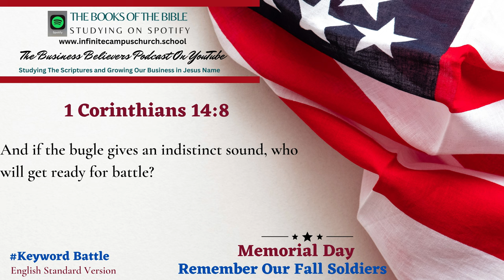Small Business Believers YouTube Podcast Memorial Day Playlist The Book of 1 Corinthians 14:8.